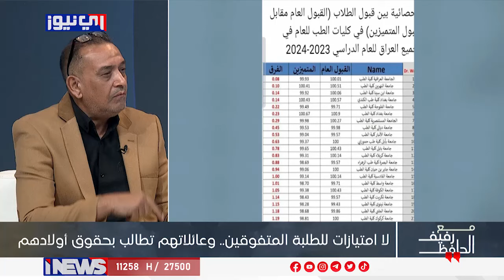"اولادنا في حالة هستيرية بسبب الغاء امتيازات الطلبة المتميزين" .. اهالي الطلبة يشتكون